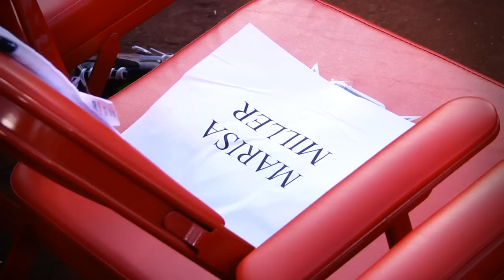Celebrity and Legends MLB Softball Game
See America's favorite Supermodel show off her baseball skills at the 2010 Celebrity and Legends MLB Softball Game!